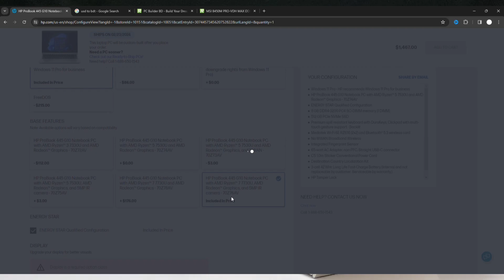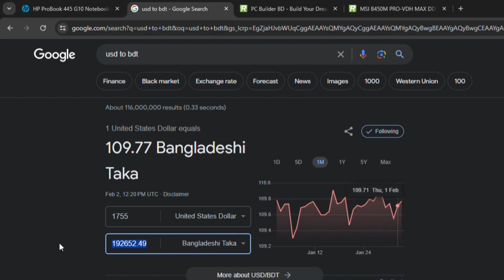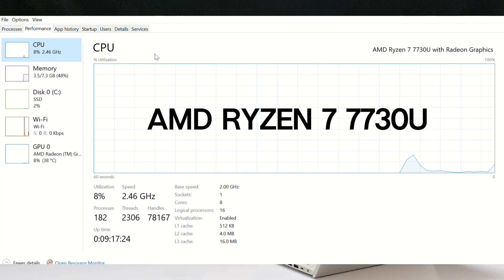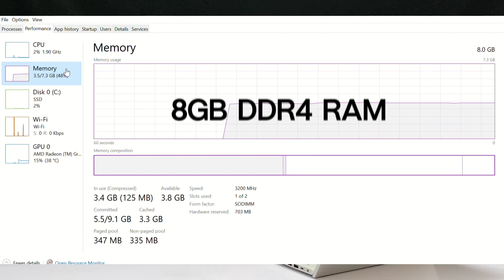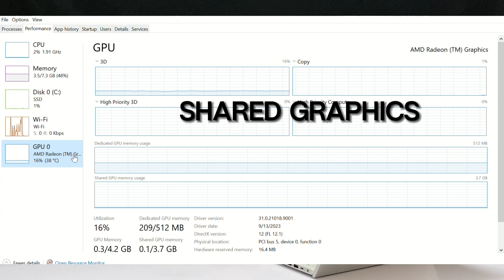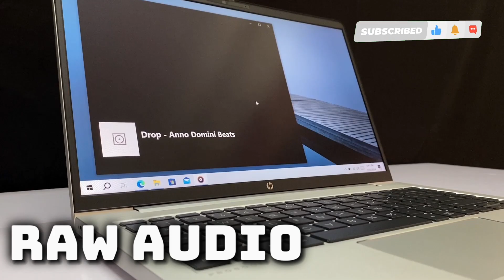HP ProBook 445 G10 - Ryzen 7 7730U (7000 Series) 1755$ = 75000৳ Kintu Kivabe ?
Price= 75000 BDT (04-02-24) Comment for latest price.

Welcome to our in-depth overview of the HP ProBook 445 G10, a powerful business laptop designed to meet the demanding needs of professionals. In this video, we will delve into the key features and specifications, with a special focus on the AMD Ryzen 7 7730U processor.

The HP ProBook 445 G10 is engineered for productivity and reliability.

Now, let's explore the heart of this laptop – the AMD Ryzen 7 7730U processor. This processor is part of AMD's Ryzen 7 series, known for delivering robust performance. With a base clock speed of 2.00GHz and the ability to boost up to 4.50GHz, the Ryzen 7 7730U ensures seamless multitasking and responsiveness, even when handling resource-intensive tasks.

The ProBook 445 G10 boasts a 14inch FHD IPS display, providing crisp visuals and vibrant colors. The anti-glare technology enhances viewing comfort, making it suitable for extended work sessions. Moreover, the laptop features 8GB of DDR4 RAM and The Ram is Upgradeable also with 2 ram slots, contributing to smooth multitasking and efficient workflow.

Security is a top priority for HP, and the ProBook 445 G10 is equipped with a range of security features. The HP Privacy Camera allows you to control when the webcam is active, ensuring your privacy is safeguarded. Additionally, the laptop incorporates HP Sure Click to protect against web-based security threats.

Essential Links:-

Chapters:-

0:00 Intro
0:28 Basic Info
2:18 Design and Build
2:43 Processor
3:18 Ram / Memory
3:46 Disk / Storage
3:56 Connectivity
4:10 Graphics
4:46 Display
5:11 Speakers
6:07 Webcam
6:20 Keyboard and Trackpad
6:40 Security and Battery
7:45 Ports Options
8:16 OS and Heating
8:26 Pros and Cons
9:05 Price and Availability
9:39 Outro